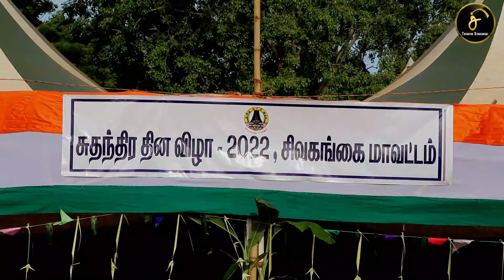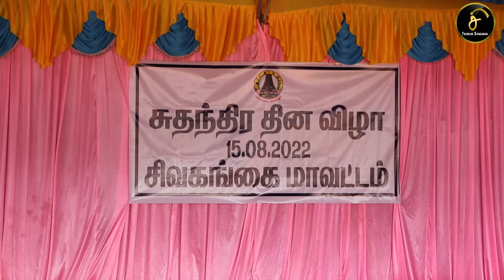76வது சுதந்திர தினவிழா கொண்டாட்டம் 🇮🇳 | சிவகங்கை மாவட்ட நிர்வாகம் | Trending Sivagangai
சிவகங்கை மாவட்ட ஆட்சியர் வளாகத்தில் நடைபெற்ற 76வது சுதந்திர தினவிழா கொண்டாட்டம் 🇮🇳

நன்றி
சிவகங்கை மாவட்ட நிர்வாகம்

76th Independence Day Celebration in Sivagangai District Collectorate 🇮🇳

Sivagangai District Administration

© T R E N D I N G  S I V A G A N G A I